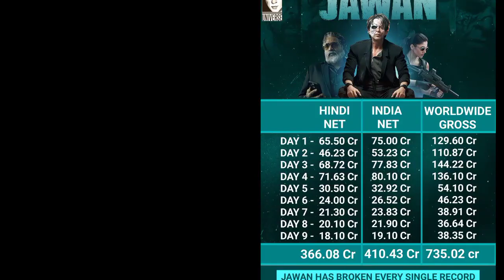Jawan Day 25 Official Worldwide Box Office Collection, Jawan Box Office Collection, Shah Rukh Khan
Jawan Box Office Collection, Jawan 23th Day Box Office Collection